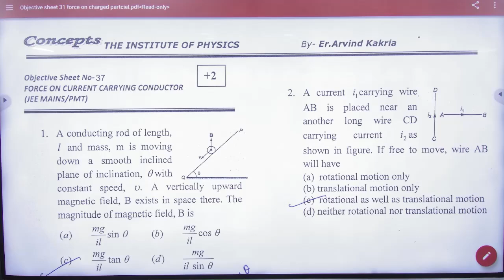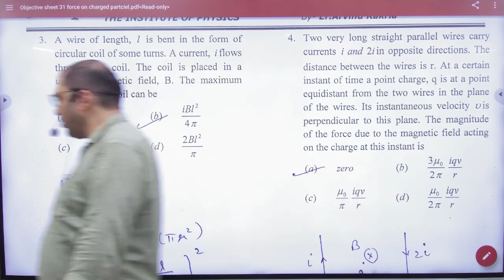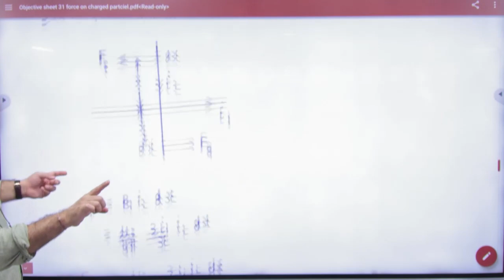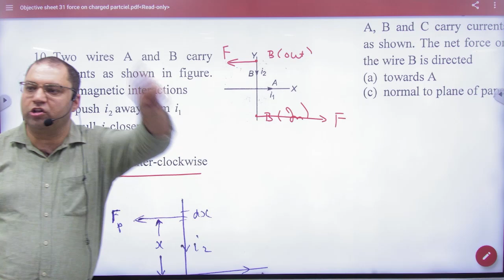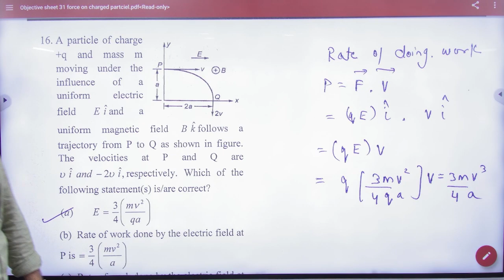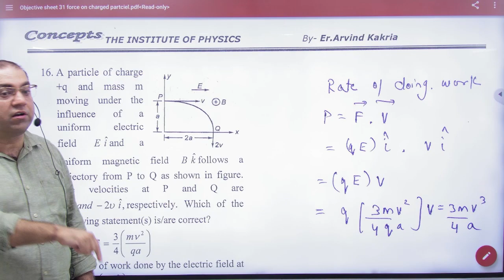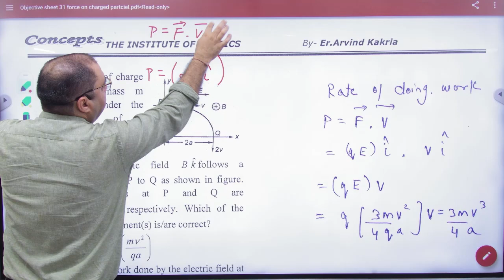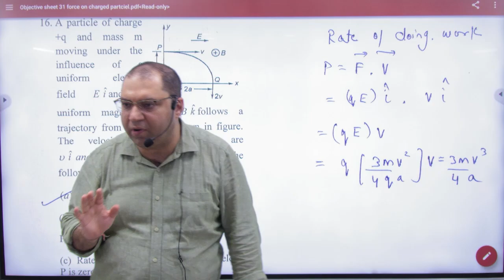2 Obj sheet 31 Force on current carrying